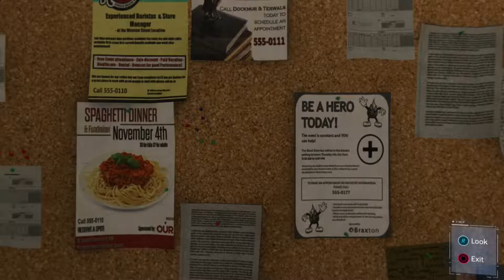Marvels Spider-Man PS4 Walkthrough Part 4 (Shocker)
Channel Series
South Park The Fractured But Whole-